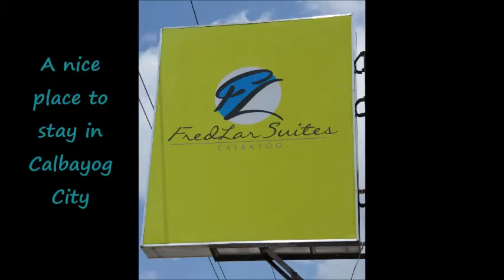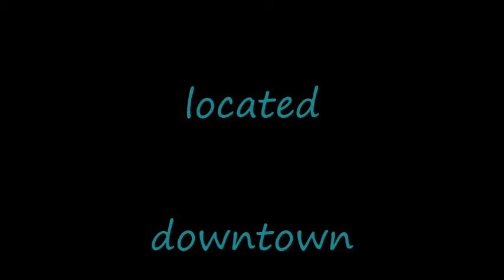Fredlar Suites Hotel | Calbayog City, Samar, Philippines | Ep 20